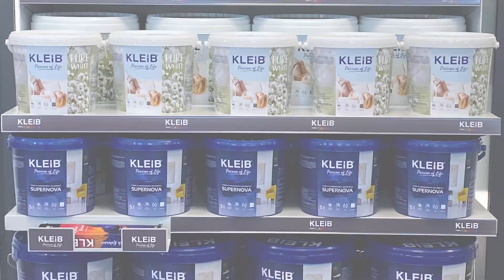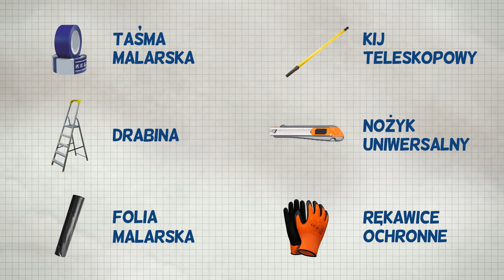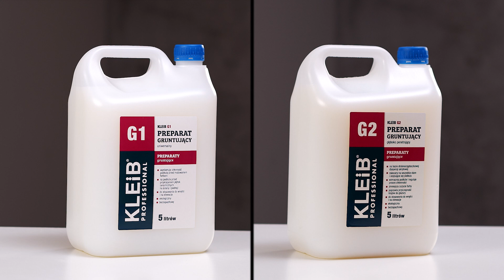Jak malować trudno dostępne miejsca? | Kleib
Prawidłowo i dokładnie nałożona farba sprawi, że nasze ściany będą prezentowały się elegancko w każdym świetle i z każdego miejsca w pomieszczeniu. Przed malowaniem ścian należy odpowiednio się do tego przygotować. W większości przypadków, każdy z nas poświęca najwięcej uwagi wyborowi kolorów farb. To niestety jest tylko pewna część naszego planu. Bardzo ważne są także narzędzia, potrzebne do użycia farby. Standardowe wałki czy szerokie pędzle doskonale sprawdzają się podczas malowania dużych powierzchni. Ale co mamy zrobić, gdy musimy pomalować trudno dostępne miejsca?